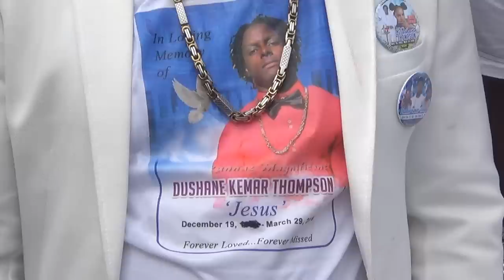Dushane Kemar Thompson Funeral 2019 Pt 2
Audio Swapped for Copyright Reasons